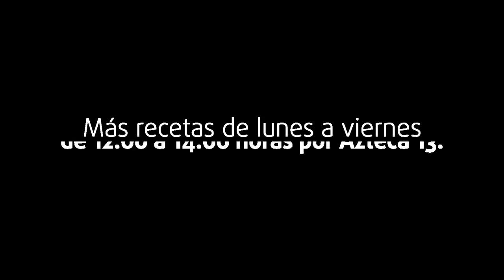Nico conoce cómo se cosecha y se procesa el mango | Cocineros Mexicanos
Nico viaja a 'El Rosario' en Sinaloa para descubrir cómo se cosecha y se procesa el mango, un producto muy mexicano de calidad de exportación.